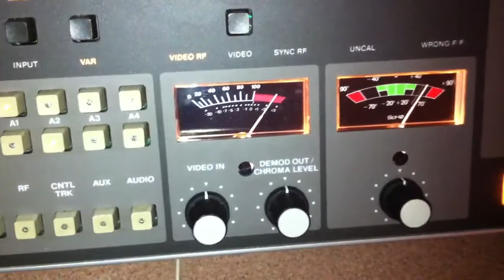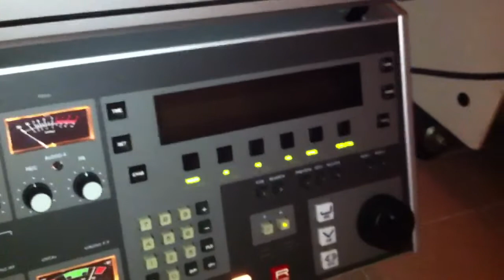Band Aid Story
Playing the master tape 1"C format on an Ampex VPR3